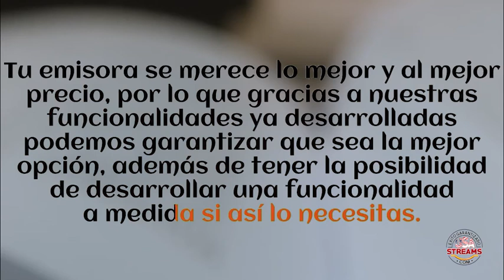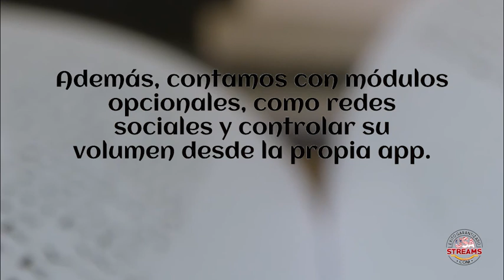Streaming de radio y tv SSL para paginas HTTPS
En las ultimas versiones de Chrome y Firefox ya no esta permitido ejecutar código http en paginas seguras ( que empiezan por https). El contenido es bloqueado y no se muestra no se reproduce, como por ejemplo los reproductores de radio que usa stream http o los reproductores de TV.